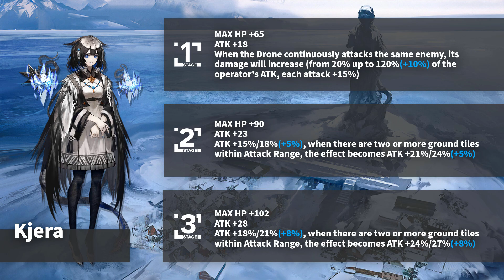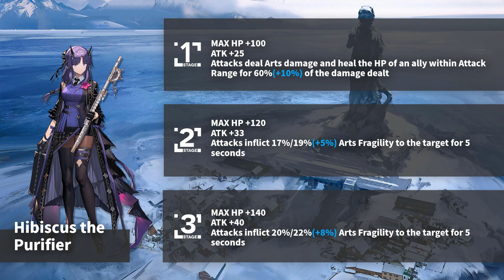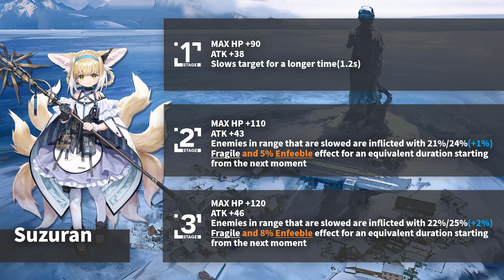Module Upgrades Preview 231205: Mech-Accord/Incantation + Degenbrecher + Lee/Carnelian/Suzuran/Weedy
In this video we will briefly preview all the module LV1-LV3 effects of all 13 new modules available in the new version with the Sidestory The Rides to Lake Silberneherze